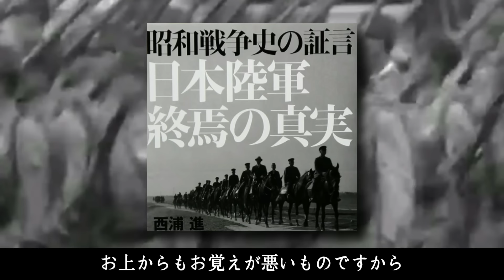【多田駿】「日中和平」を模索し続け男泣きし、たった一人「戦線不拡大」を訴えた良識派。日本人はなぜこの男の存在を忘れたのか。